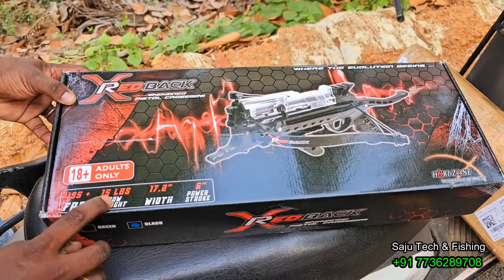ഇവൻ ഒരു കിടിലം ഐറ്റം തന്നെ🔥